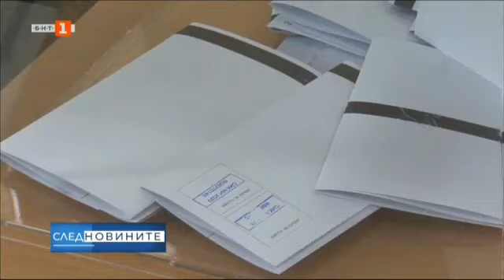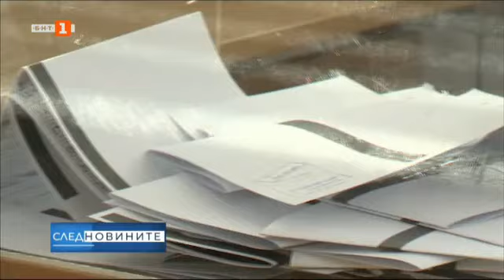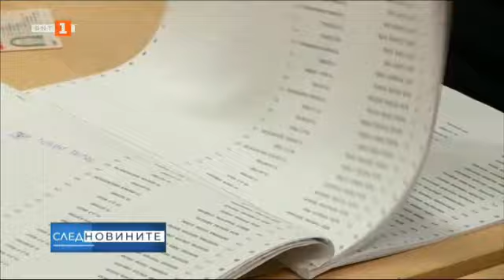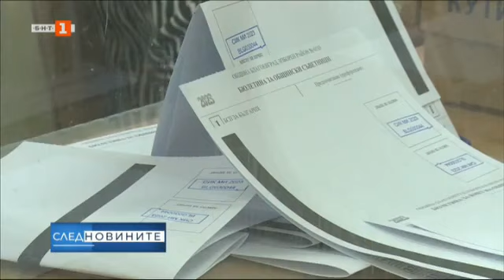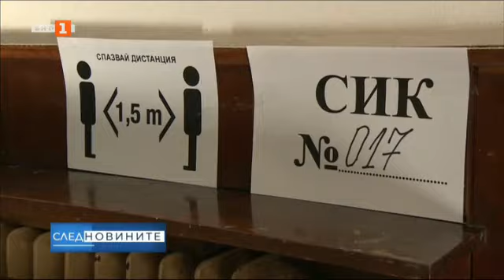"След новините": За допуснатите грешки по време на местния вот - II част, 12.11.2023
Изборната администрация у нас е колкото средно голям град - над 110 хиляди.

В "След новините" - анализ на допуснатите грешки по време на местния вот.